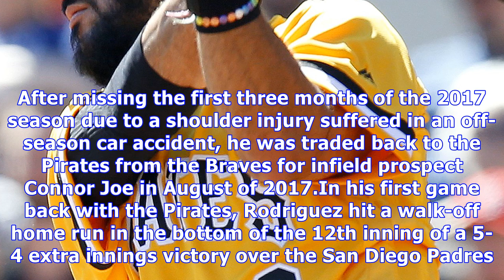3 days until the pittsburgh pirates hold their first spring workout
3 days until the pittsburgh pirates hold their first spring workout.
The Pittsburgh Pirates acquired utility man Sean Rodriguez from the Tampa Bay Rays in exchange for a player to be named later in December of 2014. This player to be named later would become pitcher Buddy Borden. Following the 2015 season, Rodriguez signed a new one-year, $2.5 million contract with the Pirates. The 2016 season would be the best of his Major League career. Rodriguez posted career highs in on-base percentage (.339), slugging percentage (.510), wOBA (.363), and wRC+ 128 in 2016. His...